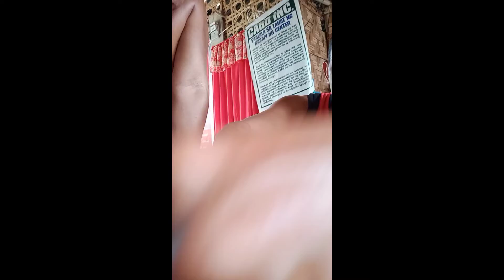food trip muna